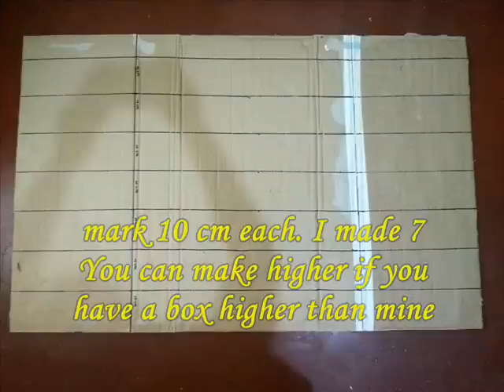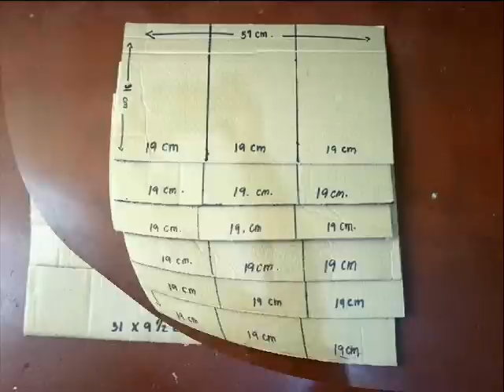DIY Space Saver Shoe Rack From Recycled Organizer #1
In this tutorial I made a Space Saver Shoe Rack from Recycled Carton Box. In a length of 58 cm and height of 70 cm i create 21 shelves for 21 pair of shoes, By the way the size of the shelves is for ladies shoes only, IF you are making for men make a little bit higher and larger, Its better to get the size of their shoe box I made this for my daughters and now their shoes is really  organize. I hope You likeit!  God bless us always!!! :)